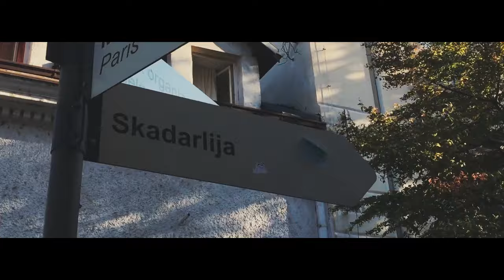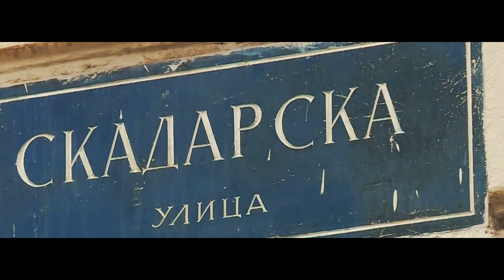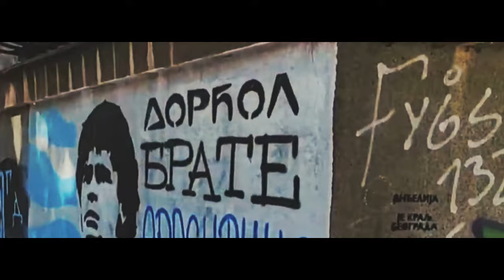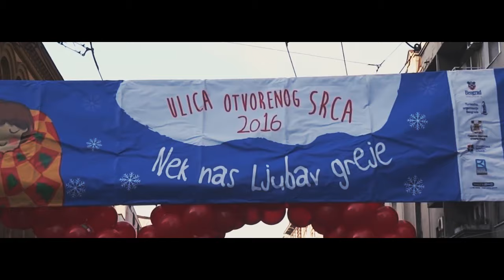Гоша са Раскршћа - Живети и умрети у Београду / Goša sa Raskršća - Živeti i umreti u Beogradu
Podržite snimanje novih pesama, poručite GOŠA SA RASKRŠĆA "USB DISKOGRAFIJU":
USB sadrži:
115 pesama
sve spotove koje sam snimio (u kojima se pojavljujem)
tekstove
bonus folder iznenađenja

Snimljeno u VD studiju /oktobar 2021.
Ženski vokal: Tina /Hvala

Zapratite moj YouTube kanal.

Amazon Music
Amazon Store

Pesma posvećena mom gradu, Beogradu!

DOBRODOŠLI DOBRI LJUDI OVO JE BEOGRAD
GRAD GDE SAM ROĐEN GDE ĆU UMRETI I TO ZNAM
ZA NJEGA JA SAM VEZAN PIJAN ILI TREZAN
BILO DA SAM OZBILJAN ILI KAD SE ZEZAM
DANAS JE BEOGRAD NEKAD BIO SINGIDUNUM
ISTORIJA DUGA, UVEK VLADAO JE TULUM
OKUPACIJE I BOMBE VRLO ČESTO MLAĆEN
MNOGO PUTA RUŠEN I MNOGO PUTA GRADJEN
NA UŠĆU DVEJU REKA DUNAVA I SAVE
UKRAŠEN JE KALIŠOM I HRAMOM SVETOG SAVE
NA SVAKOM ĆOŠKU USPOMENE UTISNUTE TRAGOM
SPOMENIK DEČAKU SA RAZBIJENIM KRČAGOM
OD TERAZIJA DO TRGA NIJE VAŽNO LETI, ZIMI
ODUVEK SE NAVIJALO I RUŠILI REŽIMI
A BEOGRAD K‘O POETA KOJEG HVATA SETA
DEO NAŠEG GETA ZA MENE CENTAR SVETA

REF.
MOJ BEOGRADE U MENI ŽIVIŠ TI
JA DO KRAJA ĆU TE SAMO VOLETI
JER NIKAD NEĆU MOĆI DA ZABORAVIM
TVOJ TOPLI ZAGRLJAJ I TVOJ BEO LIK

A BEOGRAD NIJE PUST VEĆ JE POPUNJEN I GUST
NEKAD UGLAĐEN I ČVRST DANAS MODERAN I BRZ
DUNAVSKI KEJ, TAŠ, KOŠUTNJAK I ADA
BELI DVOR, AVALA, BOTANIČKA BAŠTA
NIJE DOSADAN MOJ GRAD IMAM ISPUNJENE DANE
UZ SPLAVOVE, KAFANE, KAFIĆE, RESTORANE
TRI ŠEŠIRA I DVA JELENA, PA DO ZNAKA PITANJA
KLUBOVI ŠTO RADE OPUŠTENO POSLE SVITANJA
A HRAMOVI ČUVAJU IMENA IGRAČA
SA TIH MESTA ODJEKIVALE SU PESME NAVIJAČA
PIONIR, ARENA, JNA, MARAKANA
BEOGRAD DOM RIVALA ZVEZDE I PARTIZANA
A JA VOLIM DA SAM BUDAN I DA ULICAMA LUTAM
ČESTO ZAGLEDAN U DUNAV, TAKO OGROMAN I MUTAN
JEDNA LJUBAV ZA MOJ GRAD, MOJU ULICU I KRAJ
U MOM SRCU ZAUVEK ĆE BITI ISTI OSEĆAJ

REF.

KAO PORODICA MOJA OVAJ GRAD JE MENI SVE
MOJA BAZA, DRUG I SNAGA, INSPIRACIJA ZA SNE
SVOJU LJUBAV DAJE SVU I U DOBRU I U ZLU
ŠTA GOD DA SE DESI ZNAM DA UVEK BIĆE TU
JER IMA ČUDESNU MOĆ DA SVETLOM ISPUNI NOĆ
NESEBIČAN I DRAG ON ŽIVI DUŠOM UVEK MLAD
SVIMA OSMEH ON DA I VRATA OTVARA SVA
BEOGRAD U NAŠIM SRCIMA

REF.